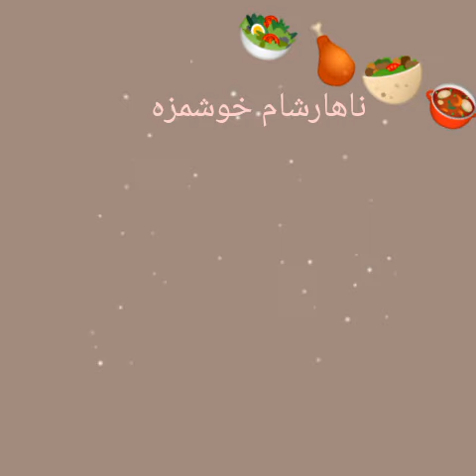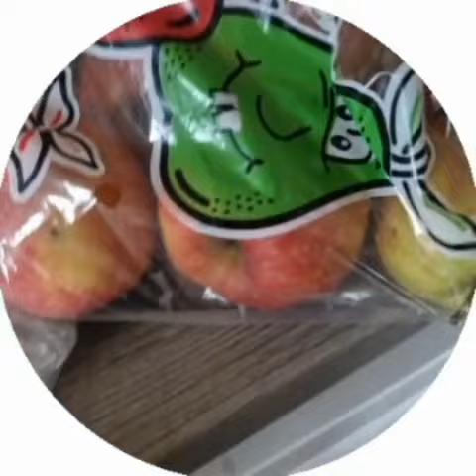دورهمی خوب زیبا و سیاوش و در ادامه با فوزیه 💐😍🌱